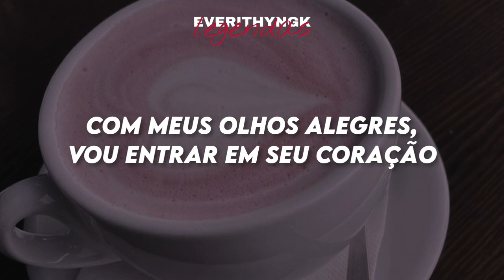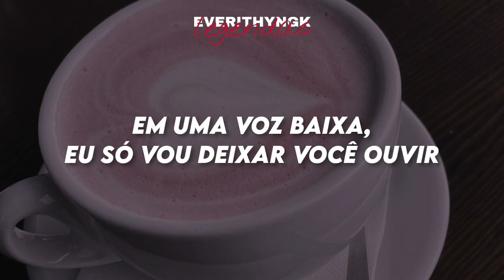[PT/BR] SNSD- Baby Baby (legendado/tradução)